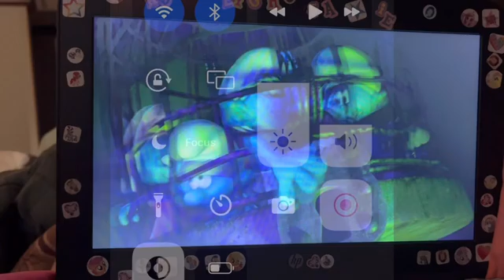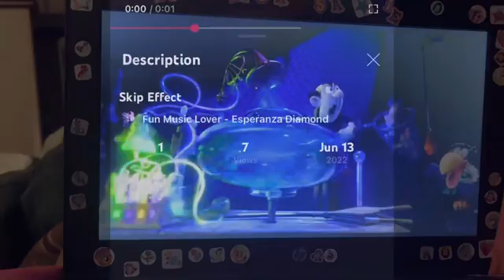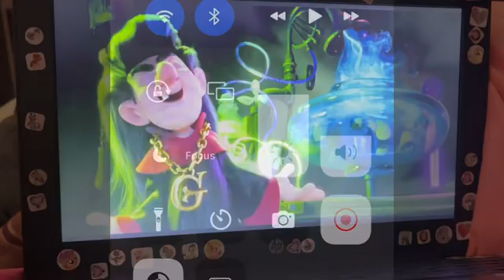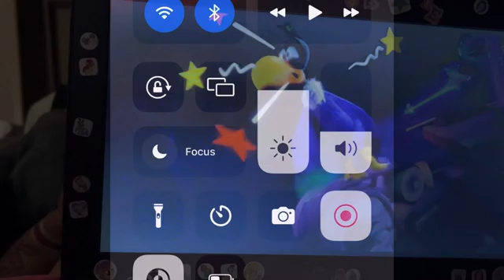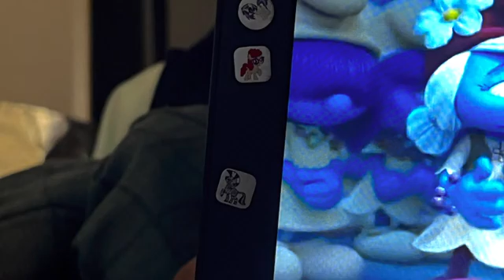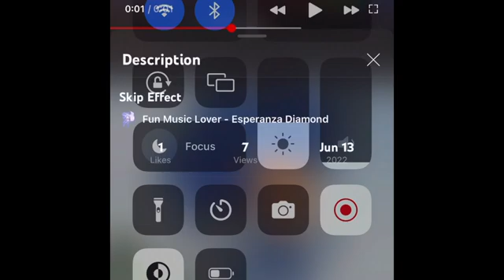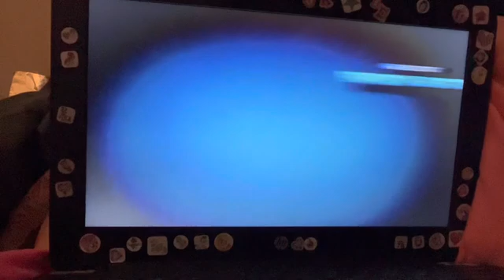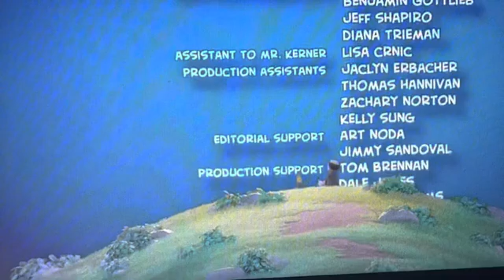Smurfs: The Lost Village Out of Context part 5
Description 1: In this fully animated, all-new take on the Smurfs, a mysterious map sets Smurfette and her friends Brainy, Clumsy, and Hefty on an exciting race through the Forbidden Forest, leading to the discovery of the biggest secret in Smurf history.

Description 2: In this fully animated, all-new take on the Smurfs, a mysterious map sets Smurfette and her best friends Brainy, Clumsy, and Hefty on an exciting and thrilling race, through the Forbidden Forest, filled with magical creatures to find a mysterious lost village before the evil wizard Gargamel does. Embarking on a roller-coaster journey full of action and danger, the Smurfs are on a course that leads to the discovery of the biggest secret in Smurf history!

Description 3: Questioning her place in the secret mushroom community, beautiful Smurfette, the only girl in the Smurf Village, only wants to fit in. When Smurfette stumbles upon a mysterious map in the lush forest, the curious female Smurf embarks on an exciting quest to find the Lost Village: a fabled colony of elusive creatures nestled somewhere in the heart of the off-limits, peril-laden Forbidden Forest. As Smurfette sets out to find the well-hidden place--along with Brainy, Clumsy, and Hefty--the Smurfs' sworn enemy, the evil wizard Gargamel, and his loyal pet companion, Azrael, are hot on their trail. Who knows what wonders await the unexpected visitors of the enchanted Lost Village?

Request by Smurfette